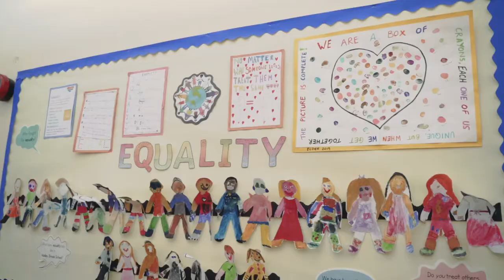Madley Brook Primary School Short 3